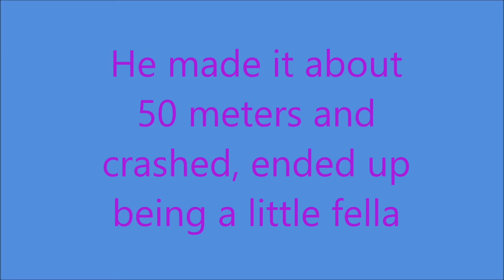HARD FOUGHT BOAR FROM 3 METERS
After getting a really short glimpse of a boar entering a bedding area I circle around to get the wind right and close in to try and locate the boar and get a VPA into him.